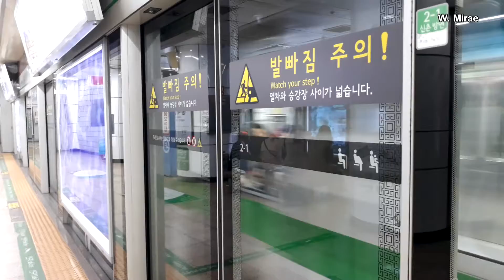[철도영상] 서울교통공사 2호선 D207편성(외선순환) 홍대입구역 발차 (2018.05.06)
[FHD 30fps 지원] 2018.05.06 서울지하철 2호선 홍대입구역